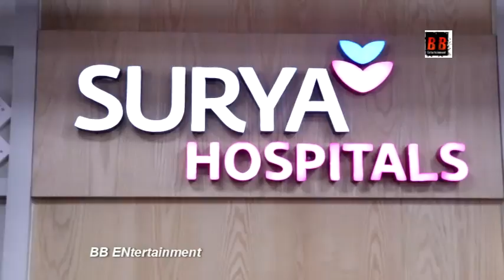Hrithik Roshan Graces The Opening Ceremony of Surya Hospital in Chembur